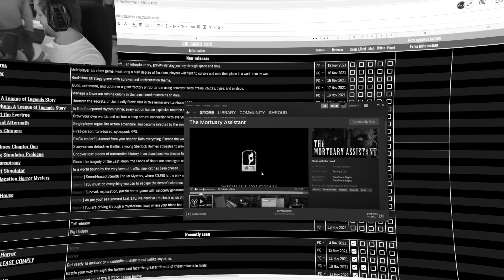Nick flexing his neighb